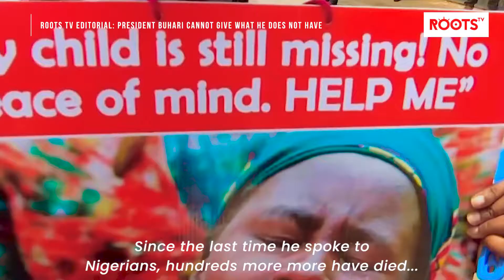President Buhari Cannot Give What He Does Not Have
The economy is in tatters, rumours of war abound, thousands have been killed, thousands kidnapped and yet he laughs. He seems to believe that he wields some magical power over the North but he is mistaken as the cry of Buhari Must Go is loudest in the North. President Buhari it is clear that you can’t give what you don't have and this is one point Nigerians from all walks of life agree on. Fear will surely give way someday to courage and the National Assembly will do the needful but until then please spare us the interviews.